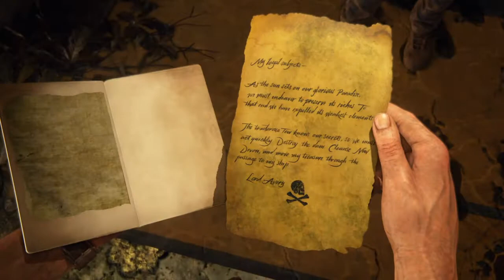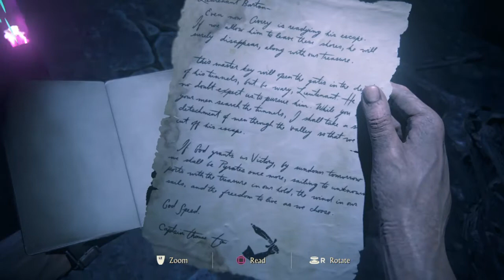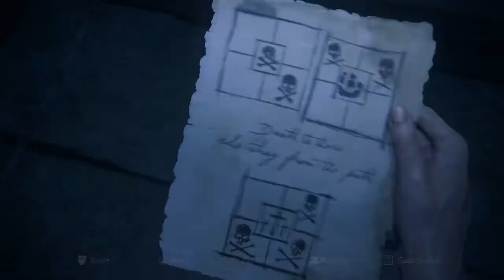Uncharted 4: A Thief’s End - Gameplay Walkthrough live pt19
Several years after his last adventure, retired fortune hunter Nathan Drake is forced back into the world of thieves. With the stakes much more personal, Drake embarks on his greatest adventure in a globe-trotting journey in pursuit of a historical conspiracy behind a fabled pirate treasure. Every treasure has its cost and this adventure will test Drake’s physical limits, his resolve, and ultimately what he’s willing to sacrifice to save the ones he loves.

Uncharted 4: A Thief’s End is the latest installment of the award winning Uncharted series from acclaimed developer Naughty Dog. Launching exclusively for the PlayStation® 4 system, A Thief’s End delivers the most thrilling Uncharted adventure yet with new gameplay mechanics, larger, more open environments, and enhanced graphics and animations that showcase the power of the PS4 system.

Storyline:
Set three years after Uncharted 3: Drake’s Deception, Nathan Drake has presumably left the world of fortune hunting behind. It doesn’t take long for adventure to come calling when Drake’s brother, Sam, resurfaces seeking his help and offering an adventure Drake can’t resist. On the hunt for Captain Henry Avery’s long-lost treasure, Sam and Drake set off to find Libertalia, the pirate utopia deep in Madagascar. Uncharted 4: A Thief’s End takes players on a journey through jungle isles, urban cities and snow-capped peaks on the search for Avery’s fortune.

Key Features:
Next-Gen Blockbuster Adventure: Uncharted 4 ushers in a more cinematic experience on the PS4 system with real-time cut scenes and new character animations to highlight Naughty Dog’s signature storytelling.

Dynamic Gameplay: Evolved mechanics give players many fresh approaches to gameplay, including new rope and grappling mechanics, added climbing moves and equipment, and seamless fluidity between melee, stealth, and combat.

Expansive Environments: Varied and richly detailed environments open up with multiple navigation paths to encourage exploration. Gameplay and enemy AI strategically leverage the wider design and added verticality.

Drivable Vehicles: For the first time in Uncharted history, drive vehicles during gameplay to make big moments even more spectacular and interactive.